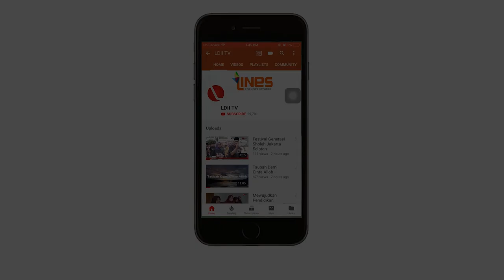LDII TV : Pentingnya Akhlakul Karimah Dalam Kehidupan